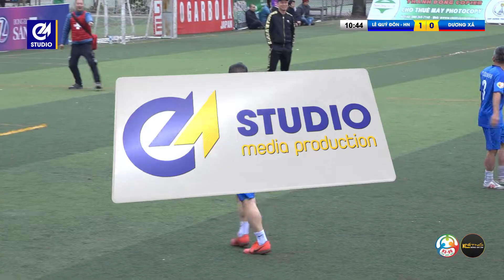🎬 Highlights: LÊ QUÝ ĐÔN HN -vs- DƯƠNG XÁ🏆 Bán Kết - GIẢI BÓNG ĐÁ 93 - 96 CUP KẾT NỐI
🎬 Highlights: LÊ QUÝ ĐÔN HN -vs- DƯƠNG XÁ
🏆 Bán Kết - GIẢI BÓNG ĐÁ 93 - 96 CUP KẾT NỐI
📍 Sân Bóng PKKQ - Lê Trọng Tấn - Hà Nội